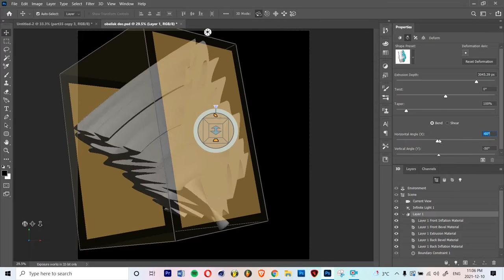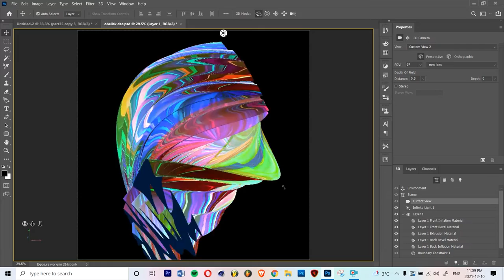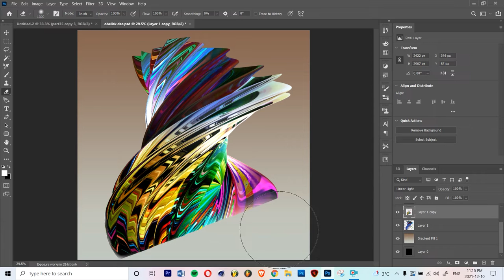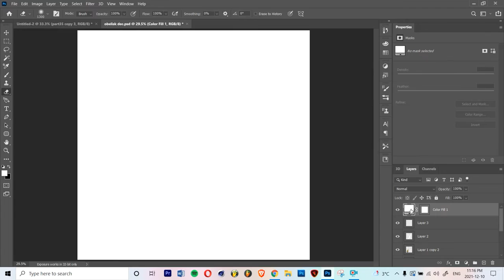Creating Three Dimensional Illustrations NFT with Meta Epion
Creating Three Dimensional Illustrations / "OBELISK" speed painting by Meta Epion.